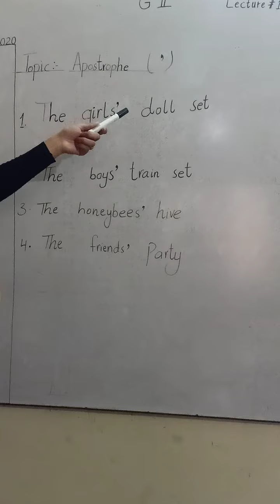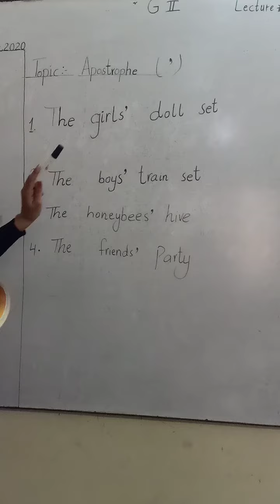G II English 2nd lecture part